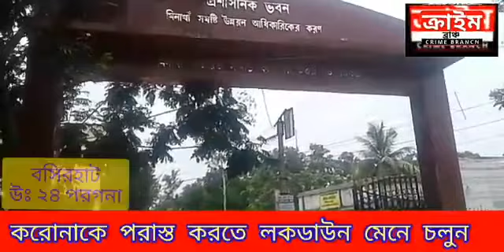জোয়ারে বিদ্যাধরী নদী থেকে নোনা জল ঢুকে ব্যাপক ক্ষতি চাষবাসের, ভেঙে পড়ল অনেক মাটির বাড়ি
বসিরহাট মহকুমার মিনাখাঁ ব্লকের চৈতল অঞ্চলের ঘটনা। একদিকে যখন করোনা ভাইরাসের জেরে লকডাউন চলছে, সেখানে কাজ হারিয়ে সাধারণ মধ্যবিত্ত মানুষ দিশেহারা হয়ে গেছে, রোজগার কমে গেছে গ্রামীণ এলাকায়, তারই মাঝে কিছু মানুষ চাষবাসের উপর নির্ভরশীল আর সেই চাষবাসের ব্যাপক ক্ষয়ক্ষতির আশঙ্কা দেখছেন এলাকাবাসী। বিদ্যাধরী  খালের জোয়ারের নোনা জল দীর্ঘদিন ধরে নেড়ুলি, সরদারপাড়া, গাজিপাড়া, মণ্ডলপাড়া, গোলাঘাটা, আবাদ ভেটকিমারি সহ কয়েকটি গ্রামে ঢুকে ২০০ বিঘার ও বেশি জমির চাষবাস রীতিমত বন্ধের মুখে। এমনকি কিছু কাঁচা বাড়ি ও ক্ষতিগ্রস্ত হয়েছে। আয়লা এবং বুলবুল ঝড়ের ক্ষত এখনও সামলে উঠতে পারেনি তারা, তার  উপর আবার বড়সড় ক্ষতির মুখে পড়েছে চৈতল অঞ্চলের বিদ্যাধরী নদী লাগোয়া বেশ কয়েকটি গ্রাম। গ্রামবাসীদের অভিযোগ মেছো ভেড়ির মাছ চাষের সুবিধা দেয়ার জন্য এই অতিরিক্ত জোয়ার দেওয়া হয় এবং সেই জলে মাছ চাষ করেন এলাকার ফিশারি ব্যবসায়ীরা, সেখানেই মাথায় হাত পড়েছে শস্য চাষীদের। গ্রামবাসীরা জানাচ্ছেন মেছো ভেড়ির মালিকদের কাছ থেকে মোটা অংকের টাকা নিয়ে অতিরিক্ত জোয়ারের জল ঢোকায় এলাকারই সুইসগেট পরিচালন কমিটি। এই ঘটনায় প্রশাসনের হস্তক্ষেপ দাবি করেছেন গ্রামবাসীরা তাঁরা জানাচ্ছেন যে সরকার যদি তাদের পাশে না দাঁড়ায় তাদের পক্ষে চাষ করা সম্ভব নয়। মিনাখার বি ডি ও শেখ কামরুল ইসলামকে বিষয়টি জানানো হয়েছে তিনি আশ্বাস দিয়েছেন দ্রুত সমস্যার সমাধান করা হবে।